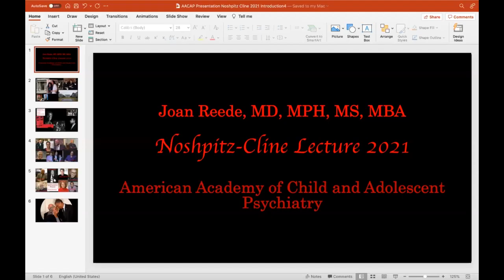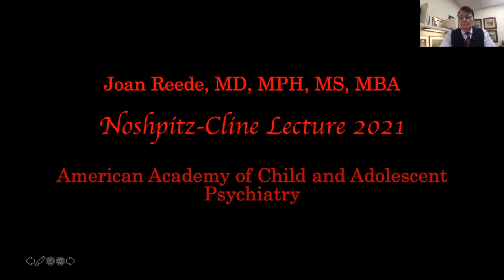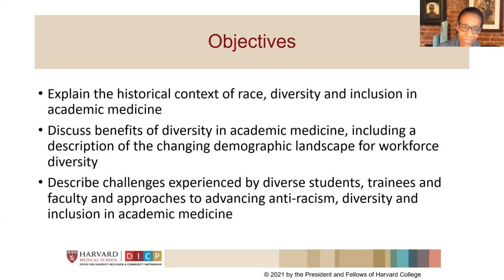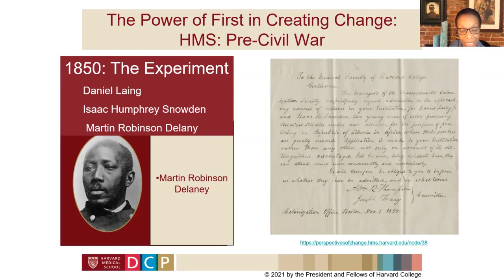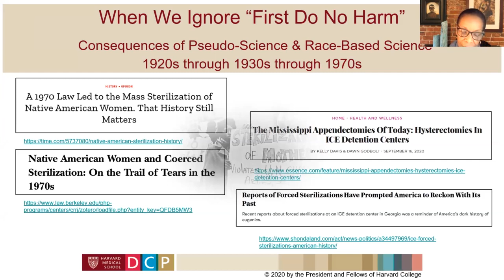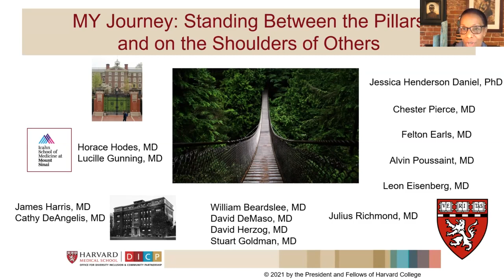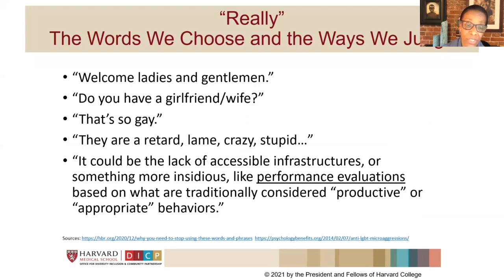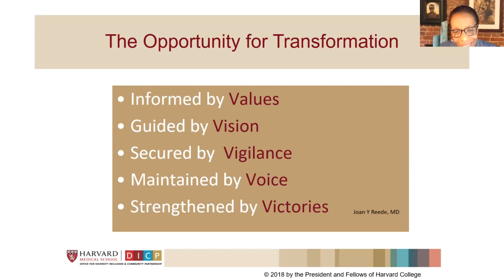Joan Reede AACAP Noshpitz Cline Lecture Oct 2021 Kerim Munir and David Cline, Chairs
October 2021 - AACAP Annual Meeting